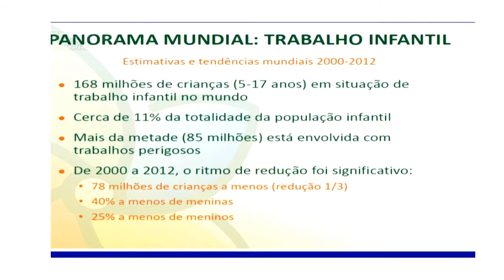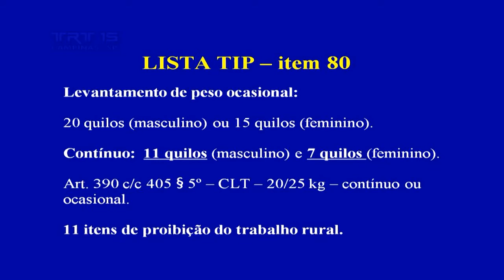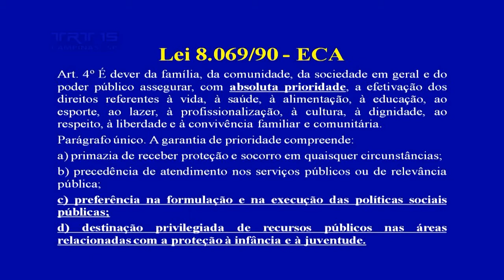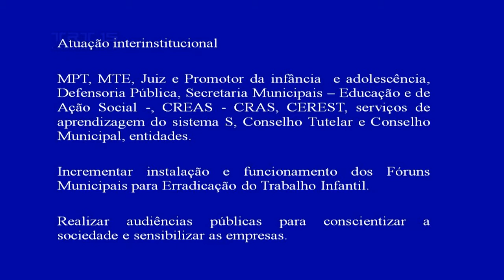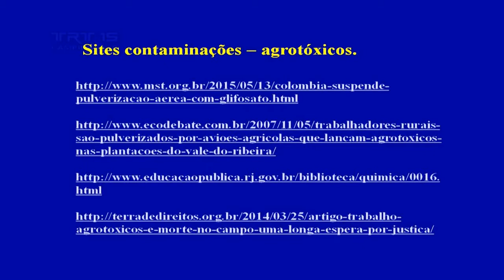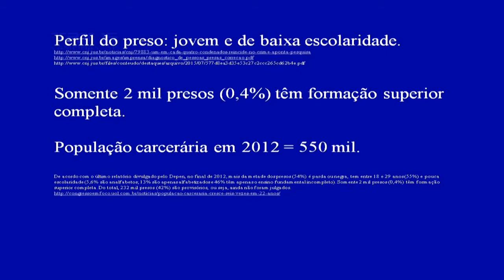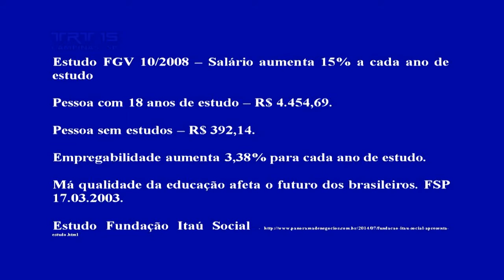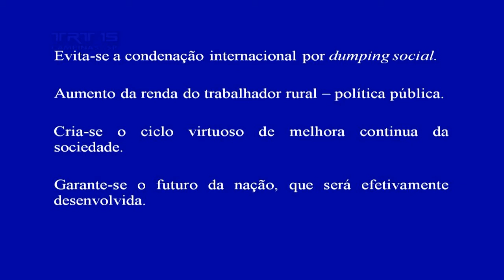XVII Congresso Rural - 2º PAINEL (2/2) – João Batista Martins César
XVII Congresso Brasileiro de Direito do Trabalho Rural, realizado nos dias 08 e 09 de outubro de 2015 na cidade de Marília/SP. 2º Painel, "Trabalho Infantil no Meio Rural". Apresentação: Fernando da Silva Borges, Desembargador - TRT 15ª Região. Palestrante: Des. João Batista Martins César, Presidente do Comitê de Erradicação do Trabalho Infantil no Âmbito da Justiça do Trabalho da 15ª Região.